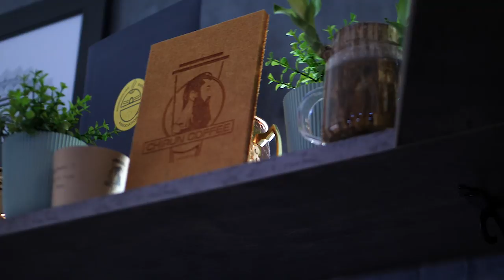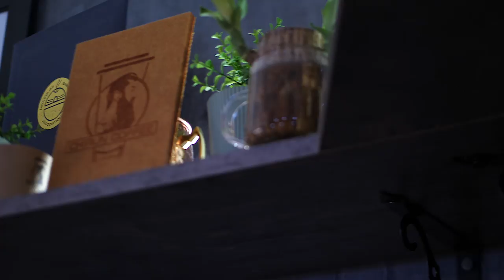☕☕☕ VOLTOUR EP. 9 - CHIRUN COFFEE ☕☕☕